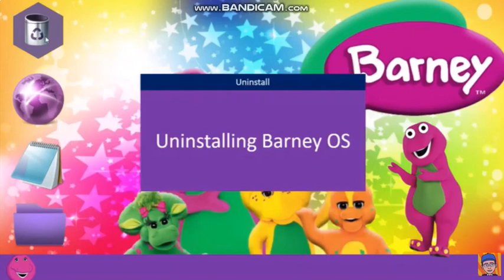Barney OS Is Uninstalling